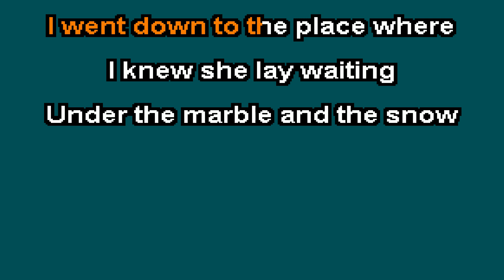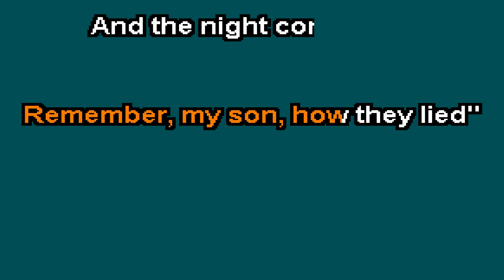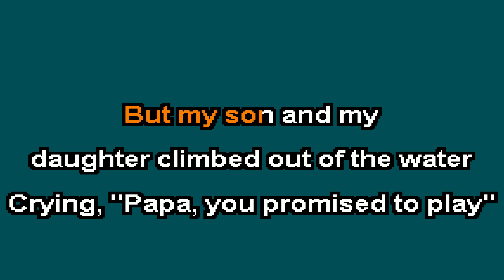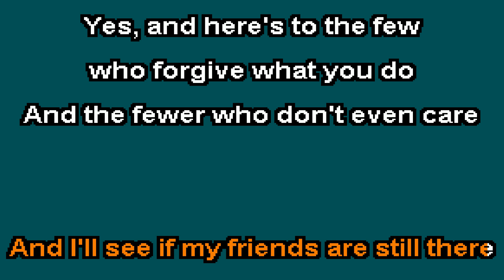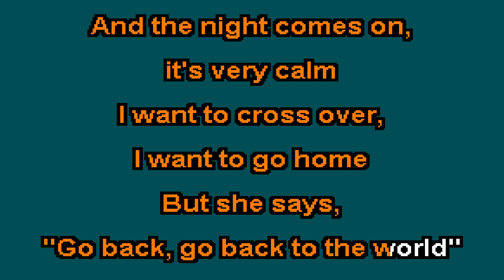Leonard Cohen Night Comes On Karaoke